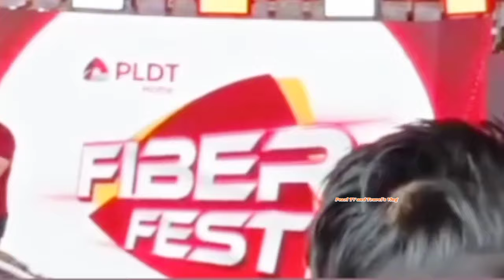ANG GWAPO TALAGA!!DOMINIC ROQUE NAGPAKILIG at NANGHARANA sa NUEVA ECIJA/IBA ang TILIAN KAPAG si DOMS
MGA Kasangga,,,Ang Gwapong si Dominic Roque ay NAGPAKILIG at Hinarana Ang MGA kababaihan SA NUEVA ECIJA...Kasama sya SA event Ng PLDT home fiber fest.